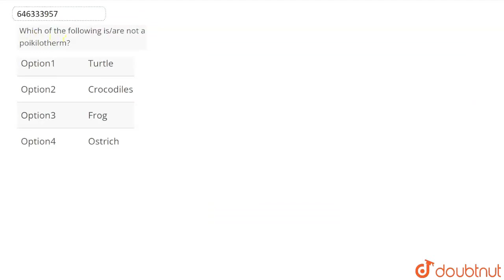Which of the following is/are not a poikilotherm? | CLASS 9 | CLASSIFICATION OF ANIMALS : VERTE...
Which of the following is/are not a poikilotherm?
Class: 9
Subject: BIOLOGY
Chapter: CLASSIFICATION OF ANIMALS : VERTEBRATES
Board:NEET

👉 Have Any Query? Ask Us.